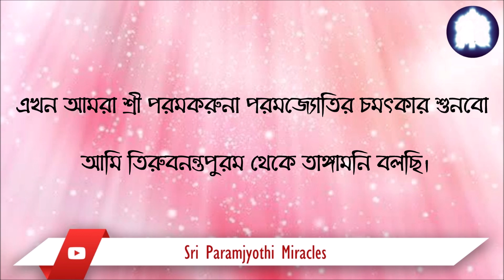21/06. আমাদের ঠাকুর ঘরে ছয় বাটি পায়েস প্রসাদ প্রত্যক্ষ হতে দেখে আমরা তাজ্জব হয়ে গেছি।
আমাদের গৃহে এইরূপ চমৎকার ঘটানোর জন্য শ্রী পরমকরুণা পরমজ্যোতিকে অনেক ধন্যবাদ। আগের দিন সকালবেলা আমি সপরিবারে একটি বিবাহ অনুষ্ঠানে অংশগ্রহণ করতে গিয়েছিলাম। সন্ধ্যেবেলা বাড়ি ফিরে আসি। বাড়ির সদর দরজা খুলতেই মিষ্টি পায়েসের সুন্দর গন্ধ ভেসে আসে।